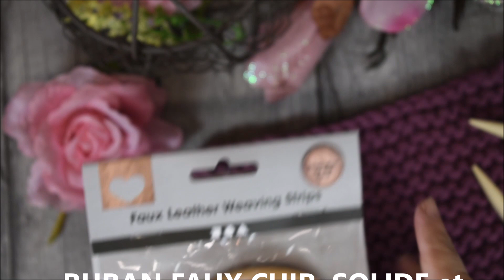🌿💦Tuto Tricot : une Manique Cuisine écolo, ou lavette Zéro Déchet ♻️ ✂️Tutoriel DEBUTANTS 👍©A63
CLIC * MOI * Y'A * PLEIN * D'INFOS
  👉 Atelier  TRICOT FACILE - ECOLOGIE :  REALISER SOI-MEME DIY UNE MANIQUE TRICOTEE  PRATIQUE, UTILE & JOLIE,  TUTORIEL Gratuit , facile, pour débutants ou expérimentés   ©A63

═╬ 💕liste * Des * Produits * Sélectionnés * pour * cette * Vidéo ╬═

INFORMATION : Nos tutoriels sont réservés aux ADULTES mais pour certains d'entre eux vous pouvez  très bien les rendre accessibles aux enfants en les invitant à votre table de travail et mener ensemble l'atelier, ainsi vous les encadrerez  par mesure de sécurité et passerez ensemble un merveilleux moment de complicité et de partage ! - Créativement Vôtre ... Atelier63 Silence Elle Crée

Profitez d'une visite sur notre Site - Boutique pour télécharger gratuitement nos nombreux TUTORIELS GRATUITS :